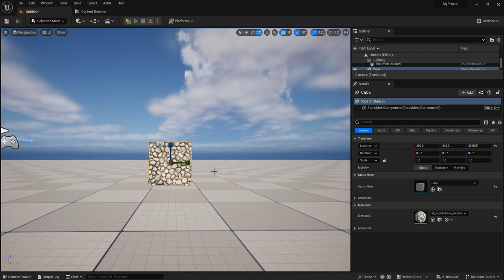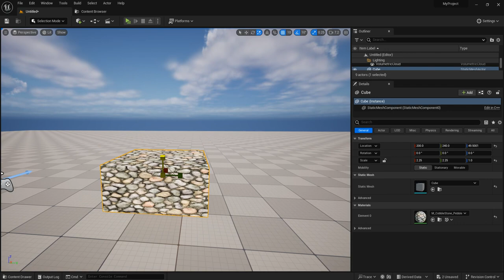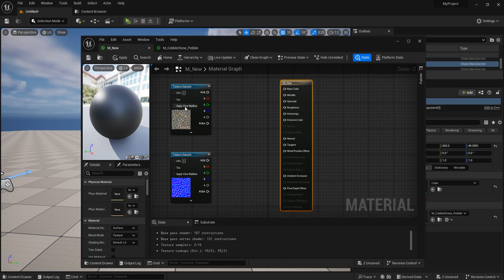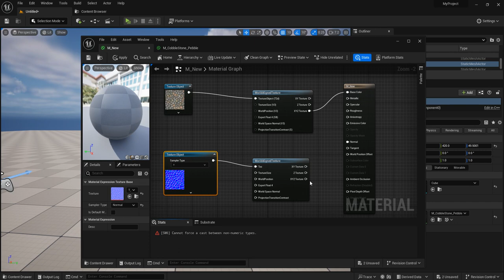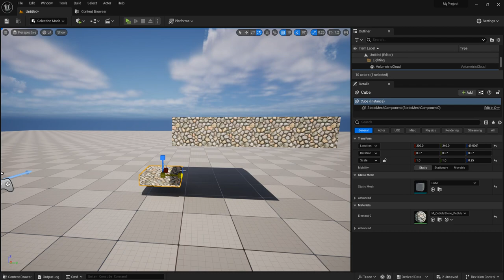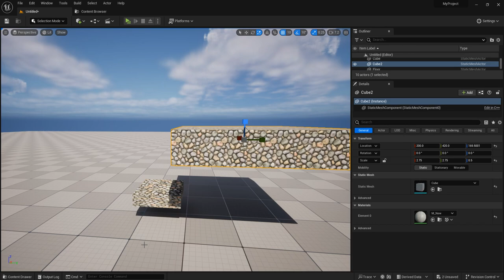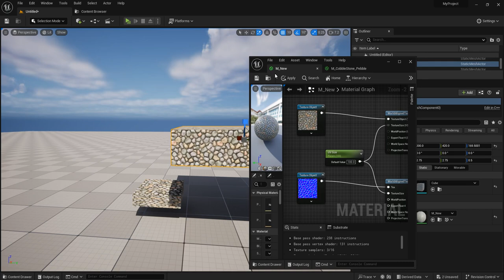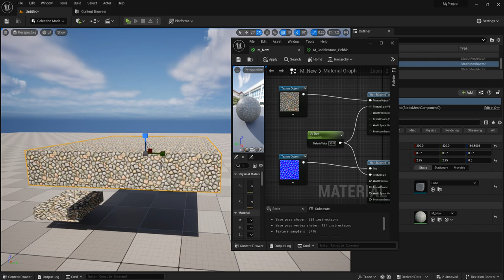UE5_17_物件材質貼圖設定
針對UE5的材質球與材質圖檔設定練習分享，示範軟體版本為UE5.3